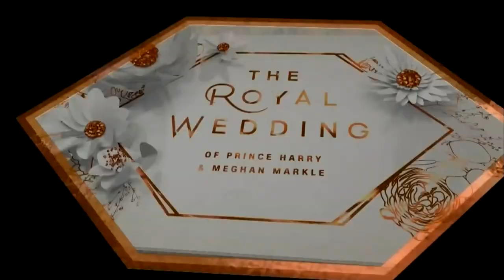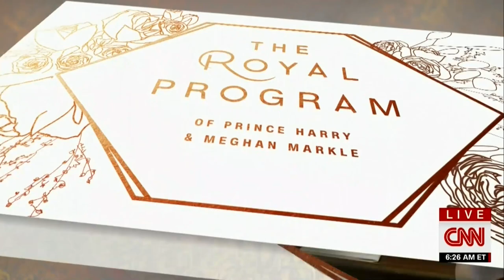CNN Worldwide - Sonic Branding for the Royal Wedding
Project: Sonic Branding Package for Coverage of the Royal Wedding
Client: CNN Worldwide